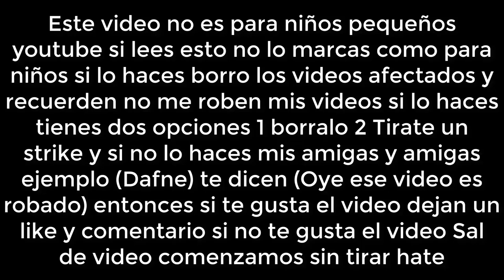[FALSO] Pantalla antipirateria de Caracol Television (Colombia, 1998-2000)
En 1999 Una persona queria añadir a Caracol Television en su cable de operadora pero lo añadio sin permiso y cuando lo hizo salio una pantalla antipirateria y al final le dio permiso y ya pudo verlo sin problemas